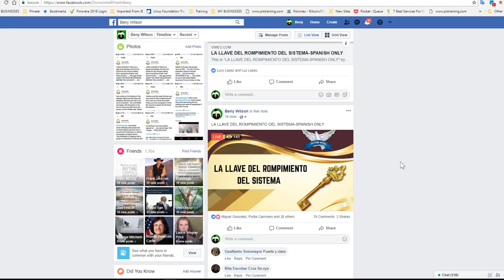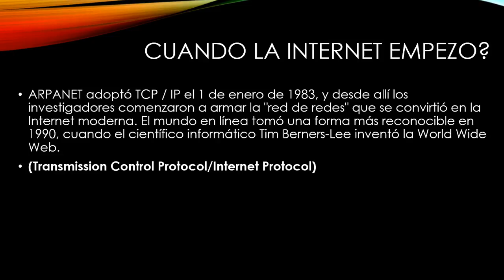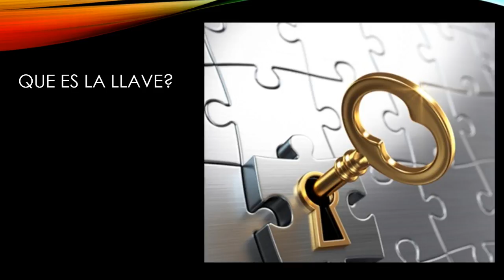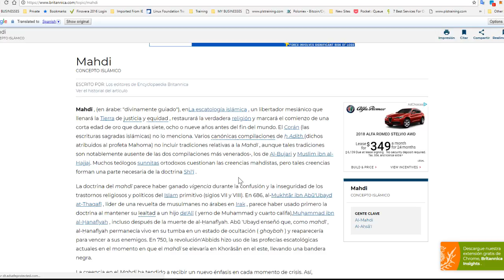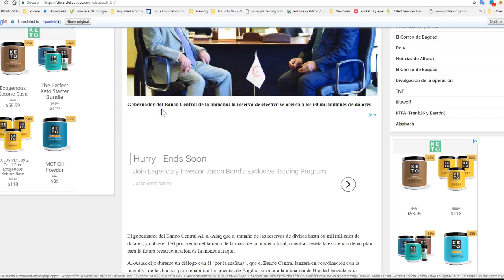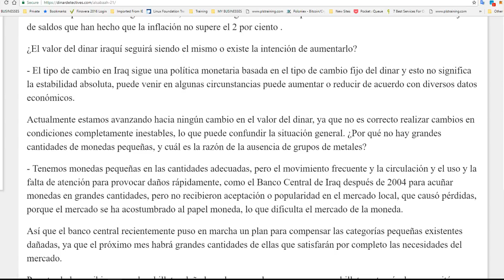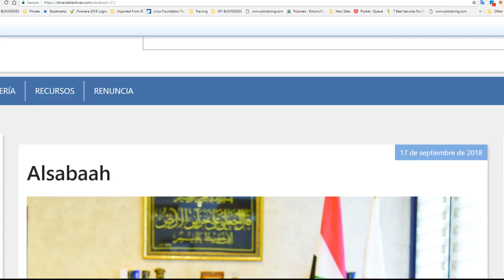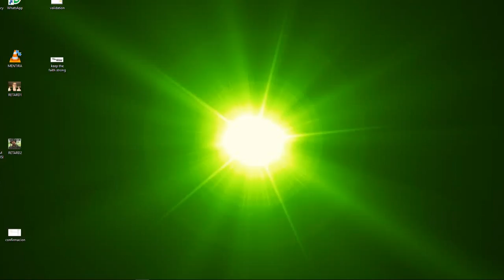LA LLAVE DEL ROMPIMIENTO DEL SISTEMA